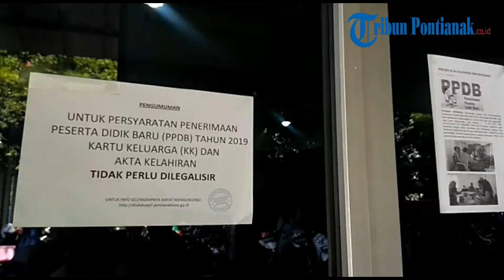Disdukcapil Kota Pontianak Tegaskan Persyaratan PPDB 2019 Tidak Perlu Legalisir KK